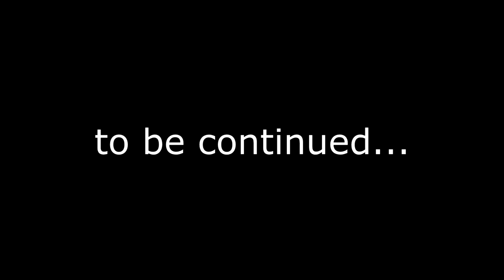The Arknights Roguelike Experience - Ceobe's Fungi Mist Stream Highlights #1